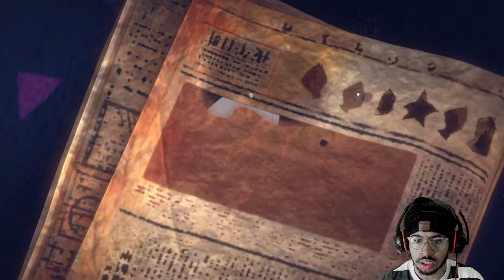A memoir Blue (full game)